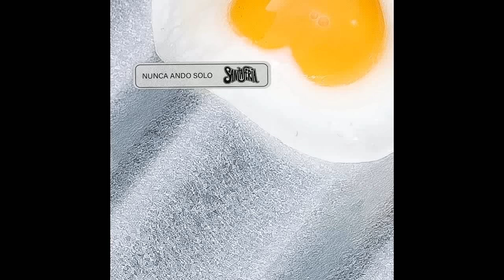Santaferia - Nunca ando solo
Lo nuevo del Huracán Bailable ya en Youtube

Producer: Alonso Matias Gonzalez Luis
Co-producer: Guille Scherping

Timbales: Nicolas Schlein
Güiro: Ricardo Fuentes
Keyboards: Ariel Carrasco
Baritone  Saxophone: Diego Muñoz
Trumpet: Aldo Diaz Silva
Trumpet: Ignacio Rossello
Trombone: Francisco Vilchez
Guitar: Mauricio Lira
Bass: Rodrigo Gonzalez Luis
Vocals: Alonso Matias Gonzalez Luis
Congas: Gonzalo Jara Fouere

Lyricist: Rodrigo Gonzalez Luis
Lyricist: Francisco Vilches
Lyricist: Ariel Carrasco
Lyricist: Alonso Gonzalez
Lyricist: Gonzalo Jara Fouere
Composer: Mauricio Lira
Composer: Aldo Diaz Silva
Composer: Ignacio Rossello
Composer: Diego Muñoz
Composer: Nicolas Schlein
Composer: Ricardo Fuentes
Composer: Alonso Matias Gonzalez Luis
Composer: Ariel Carrasco
Composer: Rodrigo Gonzalez Luis
Composer: Gonzalo Jara Fouere